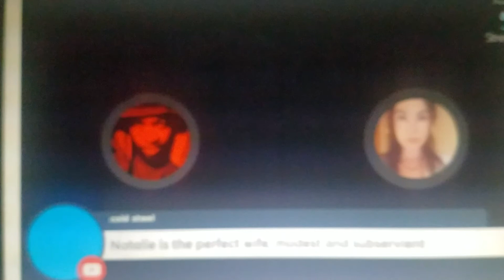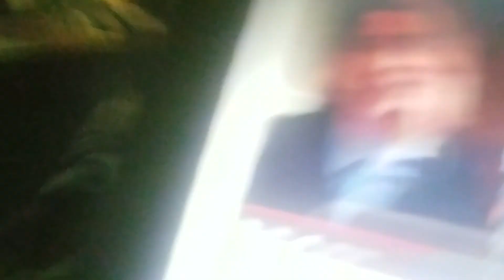Similarities between Natalie & Amber Heard 🤣🤣😂👧🐝